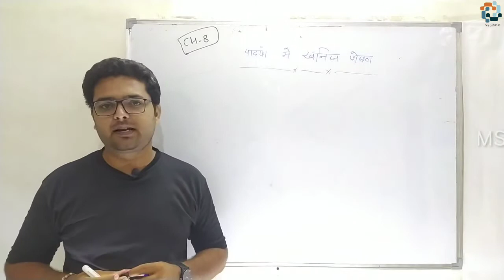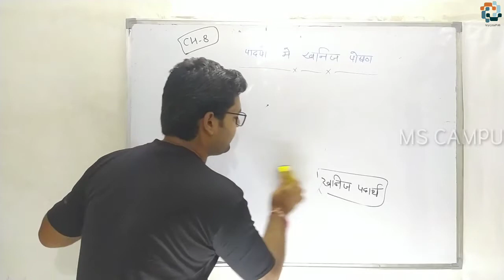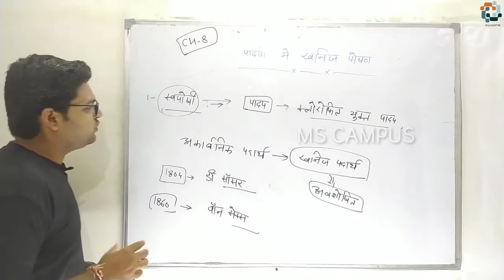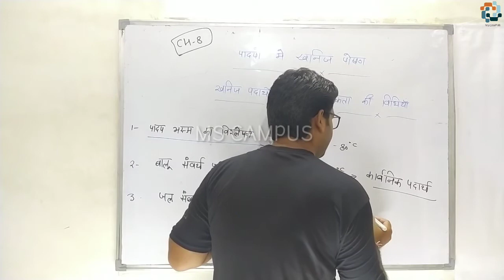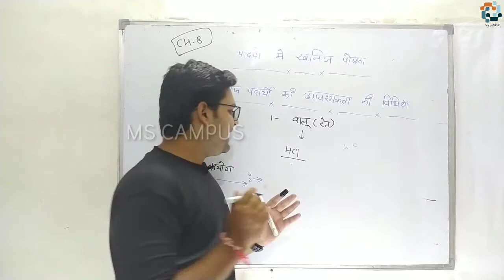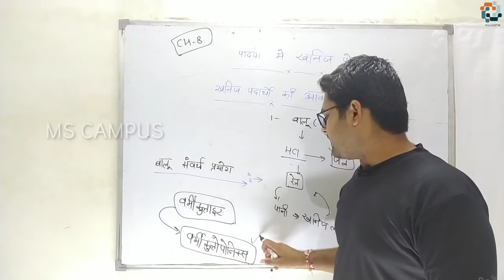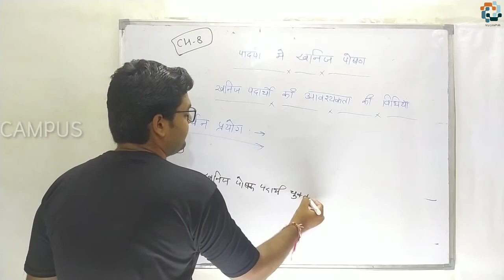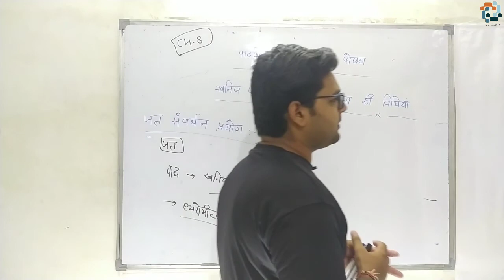पादपों में खनिज पोषण|Hydroponics| बालू संवर्धन विधि|Part-1| MS CAMPUS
नमस्कार दोस्तों,आज की वीडियो में हमने biology का नया टॉपिक शुरू किया है - पादपों में खनिज पोषण
इस चैप्टर के प्रमुख टॉपिक जैसे बालू संवर्धन विधि,जल संवर्धन विधि,आदि को आज की वीडियो में समझाया गया है,इसके अलावा पादप भस्म विश्लेषण विधि को भी इसी वीडियो में समझाया गया है,आप बायोलॉजी की अन्य वीडियो को हमारे चैनल पर देख सकते है,

पादपों में खनिज पोषण,बालू संवर्धन विधि, जल संवर्धन विधि,पादप भस्म विश्लेषण विधि,